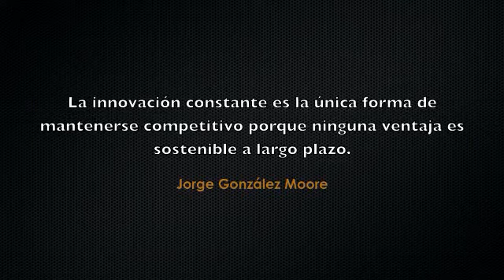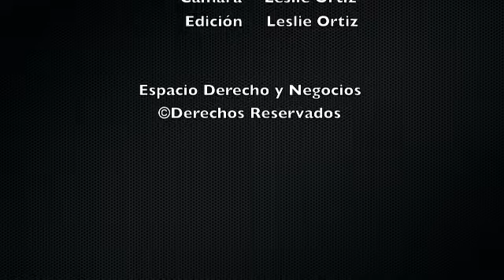II PARTE ENTREVISTA DR. RAÚL MELARA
Derecho y Negocios es un espacio que brinda información sobre temas legales, económicos, políticos y empresariales. En esta emisión contamos con la presencia del Dr. Raúl Melara, ex presidente de ANEP y socio del Bufete MRM quien ofrece un análisis sobre temas de importancia nacional e internacional.